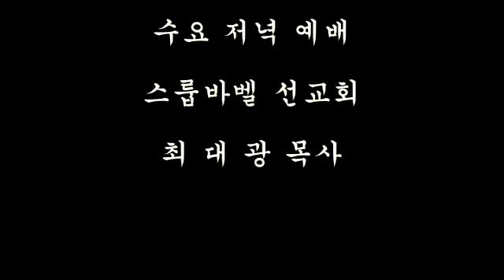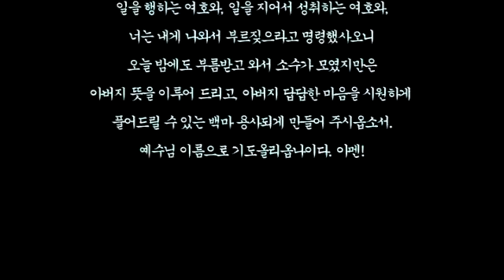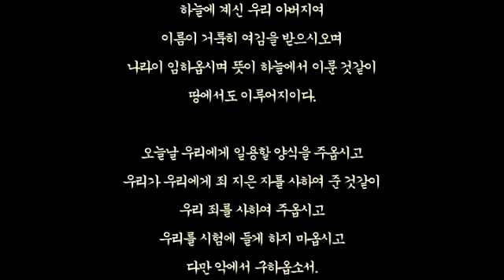스룹바벨 선교회 20150204 에스겔08장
[성회 설교 수 오후] 에스겔 8장 : 교회의 가증한 행위 2015/02/04 Wednesday Afternoon

Mahershalalhashbaz (Isaiah 8:1)

מַהֵר שָׁלָל חָשׁ בַּז‎ (ישעיהו 08:01 )